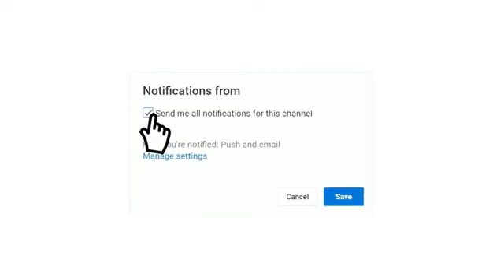شاهد موعد مباراة العراق ضد فيتنام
شاهـ ـد هنـ ـا ايـ ـضا

بث مباشر مباراة العراق ضد فيتنام اليوم في كاس اسيا Iraq vs Vietnam live العراق وفيتنام اليوم مباشر